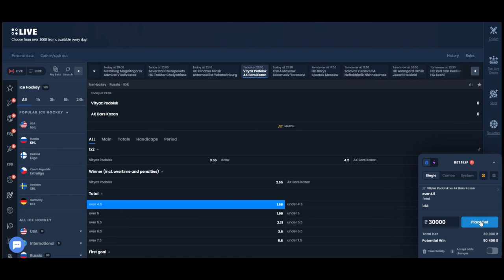4RABET SE PAISE KAISE KAMAYE BET ON Ice Hockey. Russia. KHL. Vityaz Podolsk vs Ak Bars Kazan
In this video we talk about the football match between  Vityaz Podolsk and Ak Bars Kazan. We made a bet of 20 000 rupees and published the bet in our VIP channel. Access to our VIP channel is absolutely free at the moment, all you have to do is write us in Telegram!